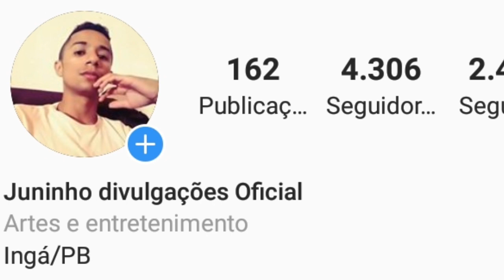LIVES DE HOJE SEXTA FEIRA 11/09 - SORRISO MAROTO, MAIARA E MARAISA, DILSINHO LIVE AO VIVO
Lives de Hoje Sexta feira 11/09  Setembro

Qual as lives de Hoje Sexta feira 11/09/2020

Pesquisa

No YouTube

✔ Wakiria Santos na Shoparia e Vinícius vaqueiro

Pesquisas

Qual as lives de Hoje Sexta feira 11 09

Melhores lives ao vivo Hoje Ao vivo Agora últimas notícias

Lives Ao vivo Hoje

MELHOR LIVE AO VIVO AGORA HOJE SEXTA FEIRA NO YOUTUBE E INSTAGRAM

INSS
Auxílio emergencial
Renda Brasil
ÚLTIMAS NOTÍCIAS

Calendário Auxílio emergencial 6 PARCELA

Melhor live ao vivo Hoje Sexta feira

Sorriso maroto e Dilsinho live ao vivo
Walkiria Santos live ao vivo
Marcos e Belutti live ao vivo
Maiara e Maraisa live ao vivo
Humberto Gessinger LIVE AO VIVO

FELIPE CORDEIRO LIVE AO VIVO

Juntos | Sorriso maroto e Dilsinho live

LiveCumpra se Marcos e Belutti Fiqueemcasa e cante

Maiara e Maraisa Aqui na fazenda live Fiqueemcasa e cante

Últimas notícias Do Brasil e do Mundo

Lives de Hoje Maiara e Maraisa live na fazenda